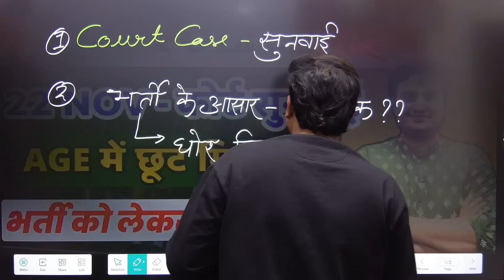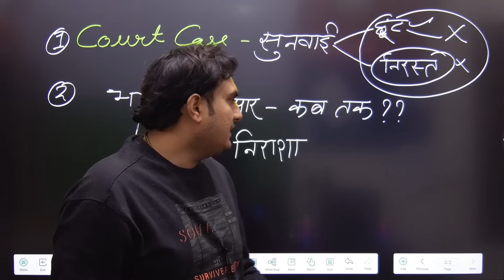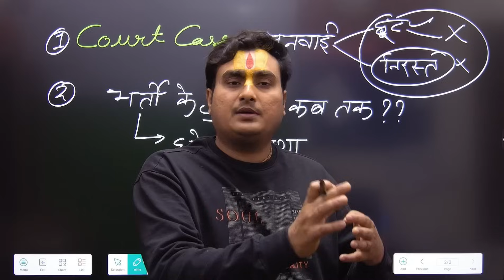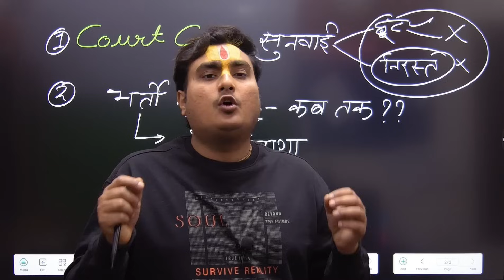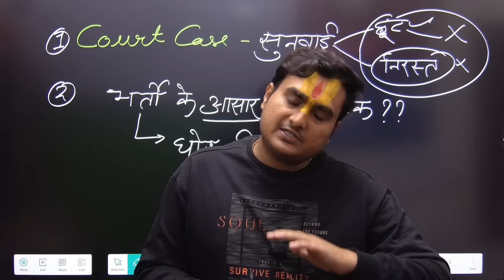Age में छूट का क्या हुआ ?? | UP Police Constable New Vacancy 2033 | UP Police New Vacancy 2023